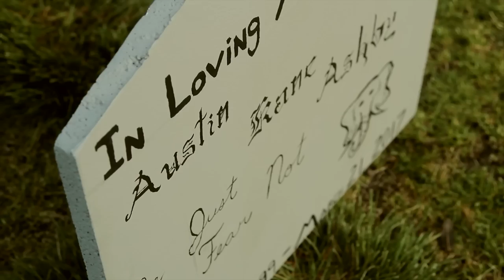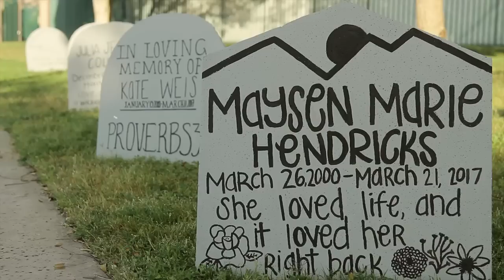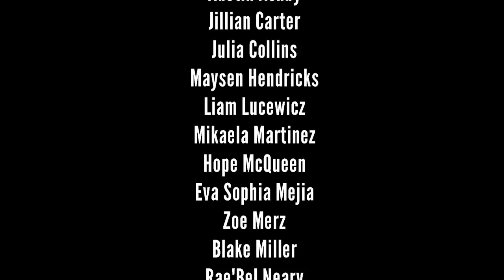Every 15 Minutes - La Costa Canyon High School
The Every 15 Minutes program is a two-day program focusing on high school juniors and seniors, which challenges them to think about drinking, driving, personal safety, the responsibility of making mature decisions and the impact their decisions have on family, friends, their community, and many others. This video took place over two days at La Costa Canyon High School.